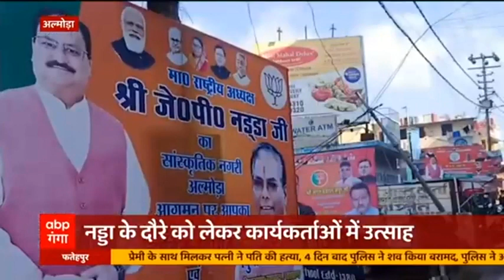JP Nadda का अल्मोड़ा में भी कार्यक्रम, होर्डिंग और BJP के झंडों से पटा पूरा शहर | Hindi News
भाजपा के राष्ट्रीय अध्यक्ष जेपी नड्डा का अल्मोड़ा में भी कार्यक्रम है। अल्मोड़ा में जेपी नड्डा के दौरे को लेकर कार्यकर्ता उत्साहित हैं। नड्डा के स्वागत के लिए भव्य तैयारियां की गई है। भाजपा ने पूरे नगर को होर्डिंग और झंडों से सजाया है।